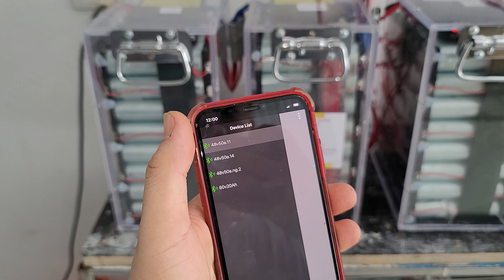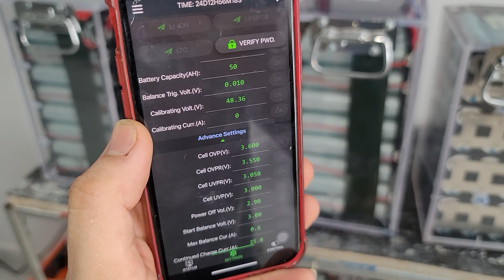Lắp luxpower growat mà không biết quá đáng tiếc, Ắc quy lithium thế hệ mới, trang bị mạch bảo vệ nạp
Lắp luxpower growat mà không biết quá đáng tiếc, Ắc quy lithium thế hệ mới, trang bị mạch bảo vệ nạp xả, mạch cân bằng cell pin điều khiển qua app điện thoại, chuyên lắp cho năng lượng mặt trời